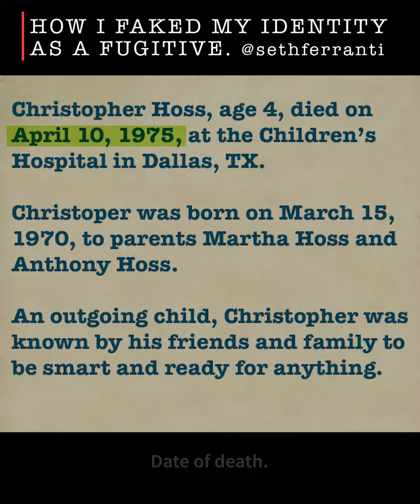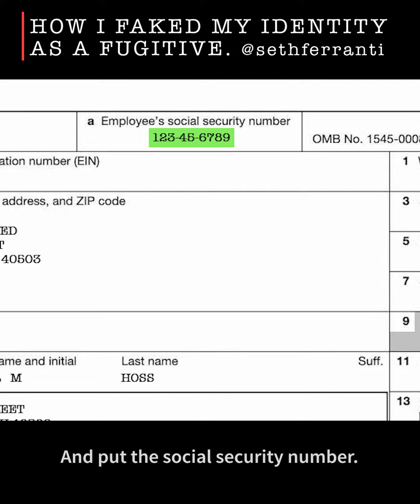How I Got Fake ID